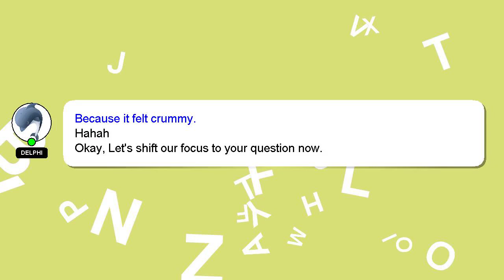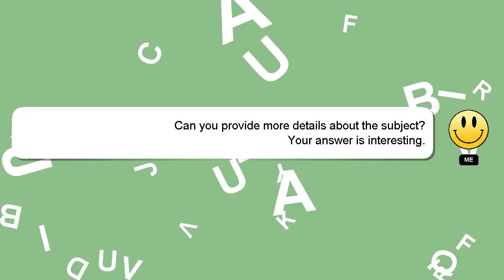How to make diy squishy toys out of paper?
A brief introduction of myself, Hey there, I am Delphi, pleased to make your acquaintance. I am at your disposal to help you with any questions you have. - How to make diy squishy toys out of paper?

If you need more specific information, let me know by leaving a comment or starting a chat. I will express my appreciation for your answer by 'hearting' it.

*2 What we are experimenting :*